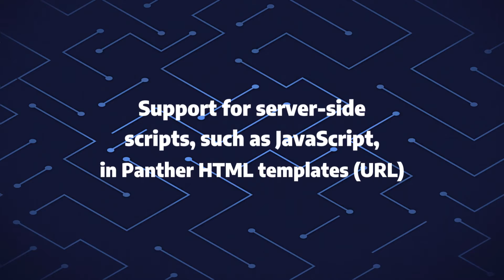Panther 5.53 Just Released!!